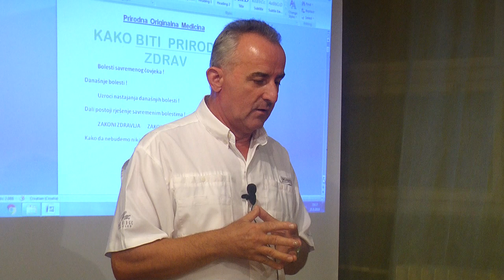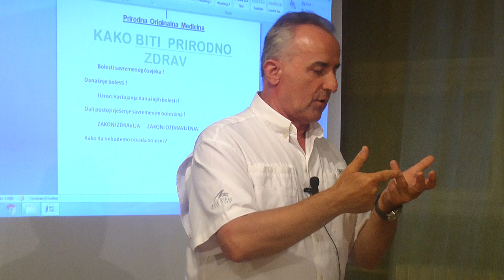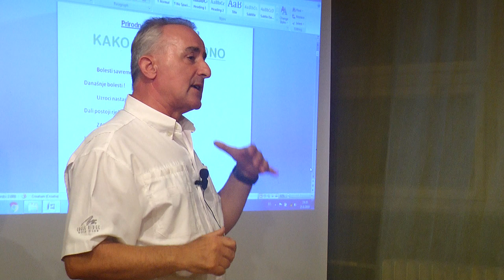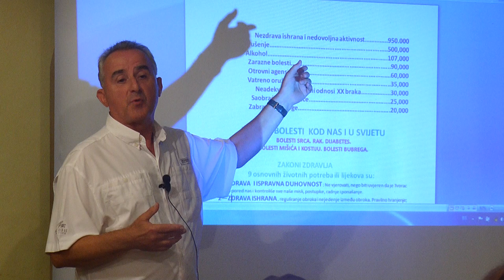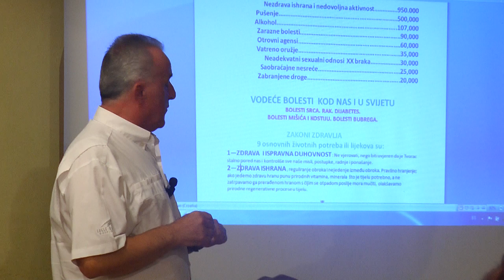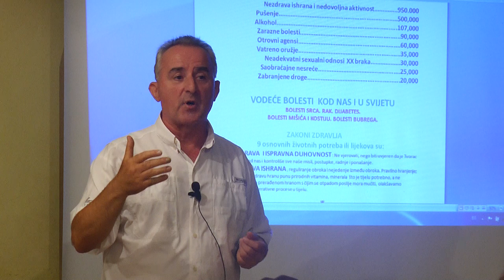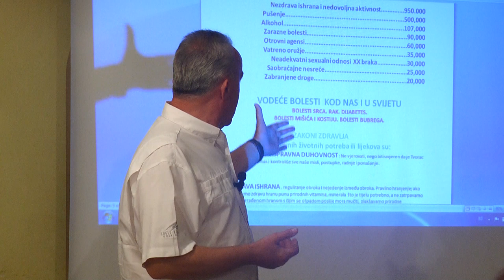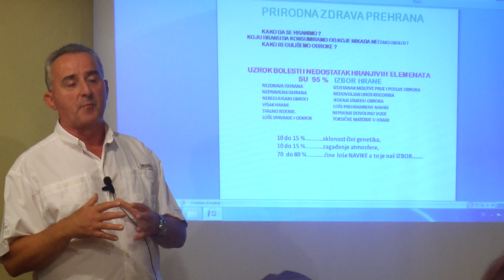KOJI SU UZROCI DANAŠNJIH BOLESTI - DR. SINAN BULJUBAŠIĆ (IML TV)